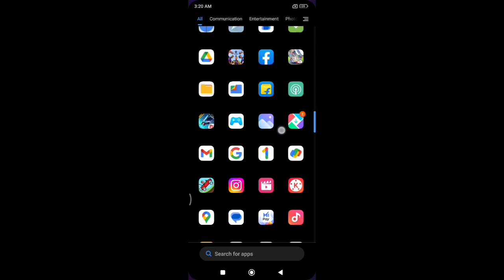How to change call waiting notification in redmi note 7, call waiting notification settings